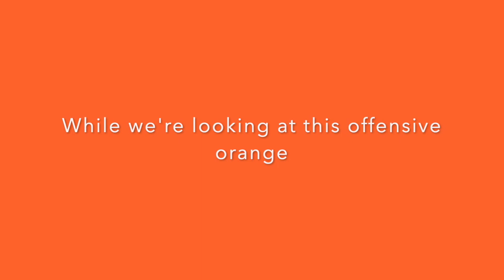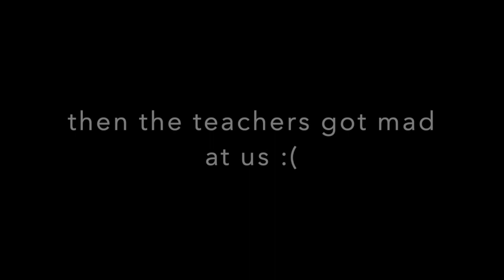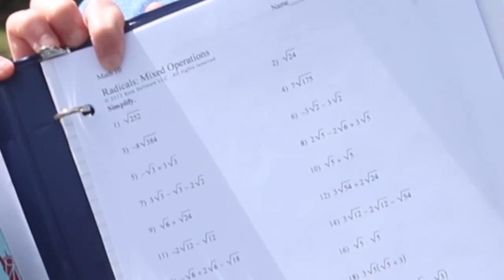i don't even know...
I cant...nobody can. just don't even try to explain the unexplainable